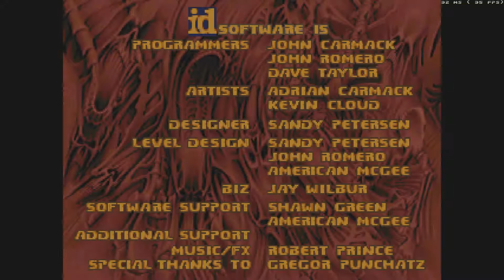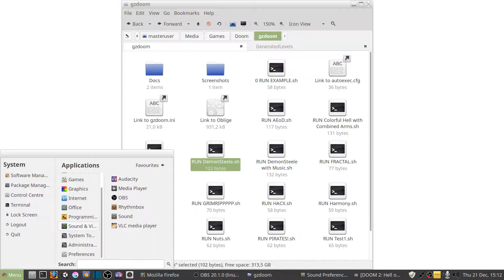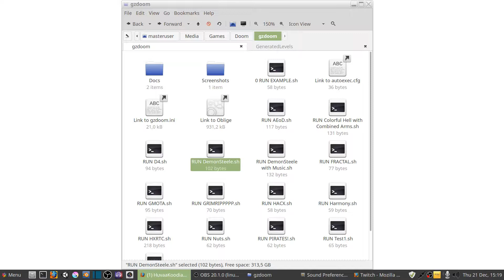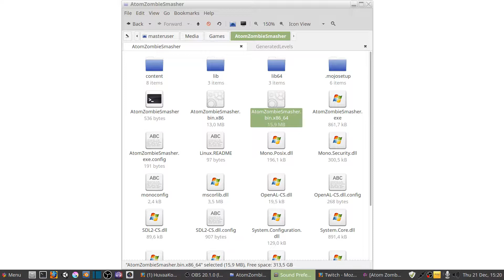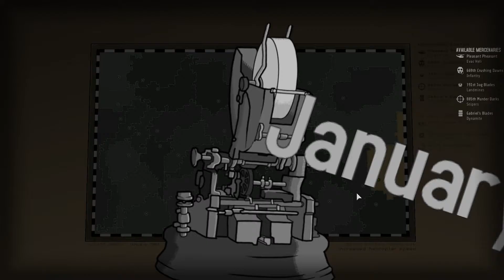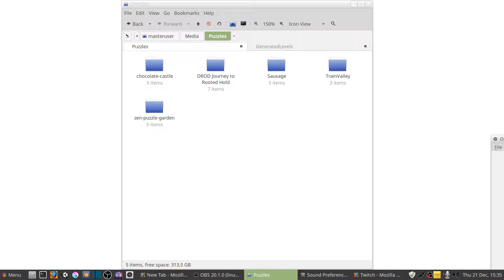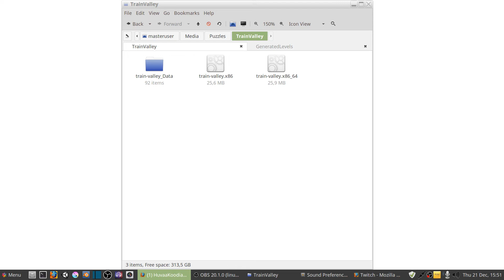Playing things 1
Playing things for testing purposes. There are some frame drops and even forgot the intro. A slightly cleaned up version of the original stream.

Titles:
DemonSteele 0:20
Atom Zombie Smasher 9:17
Train Valley 25:00